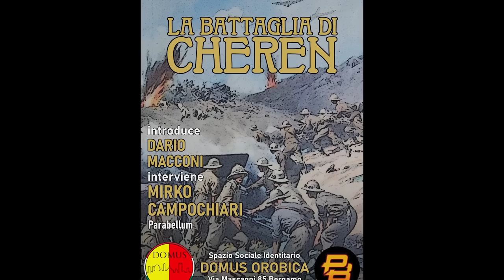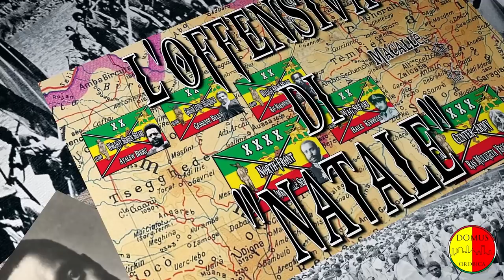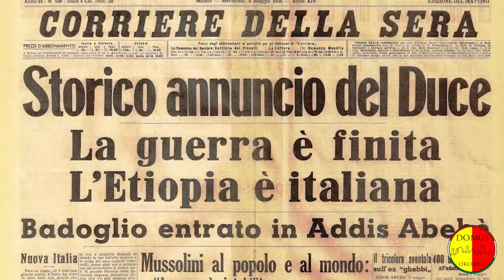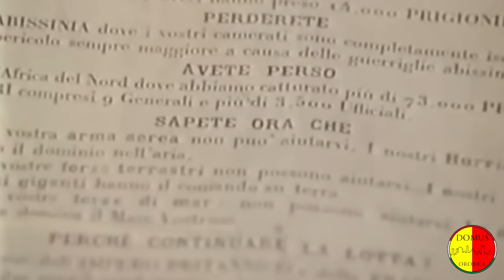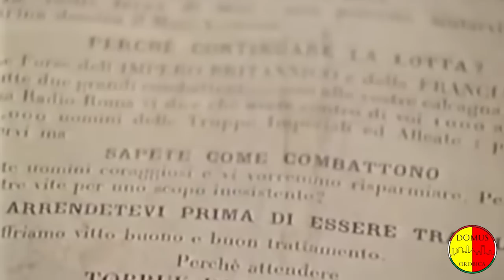La Battaglia di Cheren - Mirko Campochiari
La resistenza italiana a Cheren raccontata da Mirko Campochiari di @ParabellumStoria